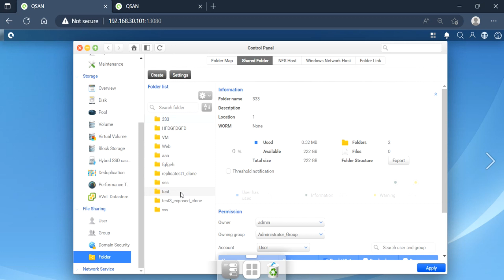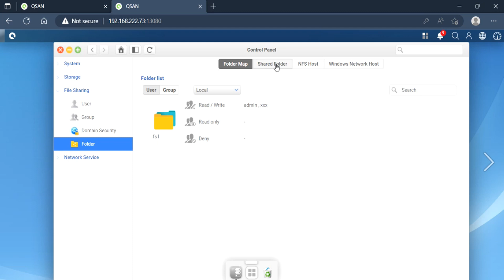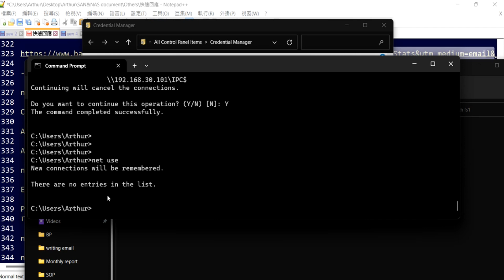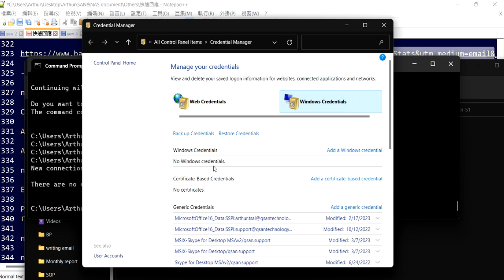Accessing CIFS Shared Folder via a Specific User Credential from Windows CMD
How to use Windows CMD to login/logout CIFS session

Tech Tips:
1. Please ensure the user permission is set correctly
2. Please check NAS hostname and AD domain name(if joined AD) first
3. Before accessing CIFS shared folder, please check the IP can be pinged correctly